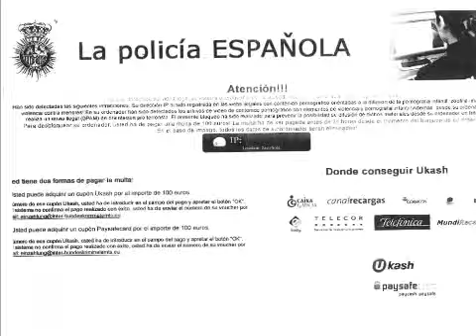772 .- '' La policía ESPAÑOLA '' ( cuidado con virus )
'' La policia ESPAÑOLA '' ( cuidado con virus )